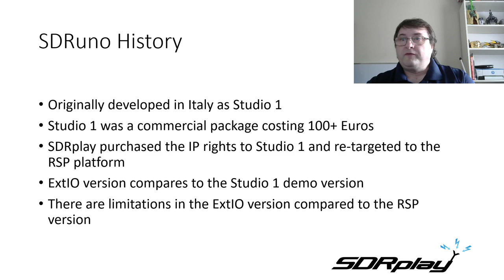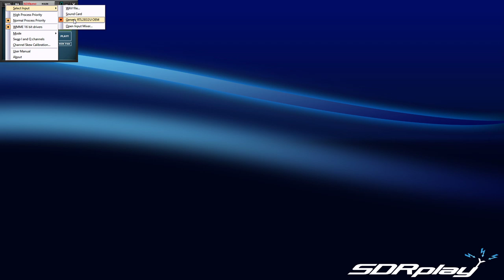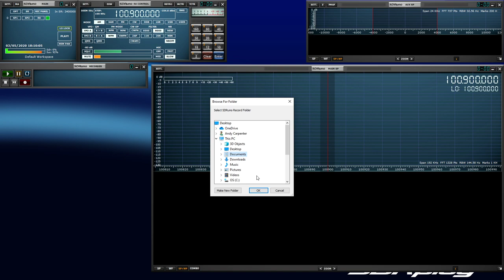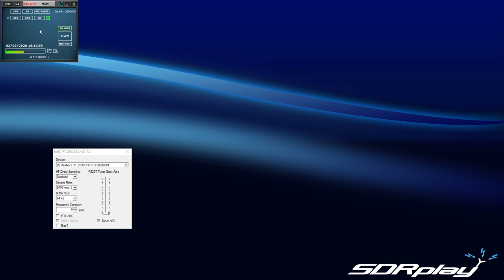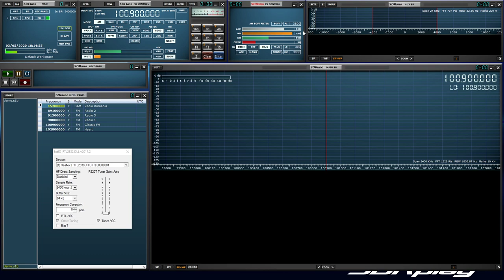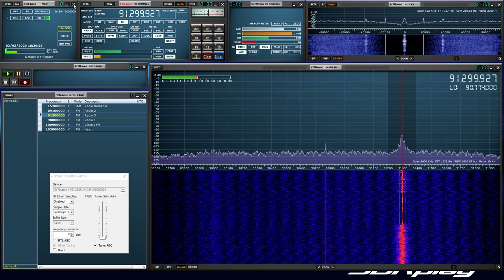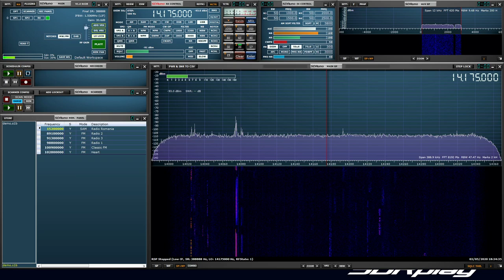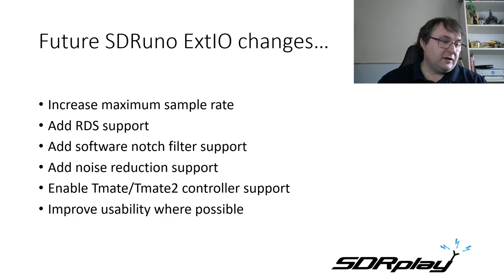SDRplay: Using SDRuno with an RTL Dongle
This  Webinar showed you how you can use an RTL dongle  with SDRuno from SDRplay. Andy  discussed the differences between the required EXTIO version and the mainstream version of SDRuno used by the RSP family.

See the full list of SDRplay videos and applications documents

 The RSP family of SDRs from SDRplay cover 1kHz to 2 GHz with no gaps and give up to 10MHz spectrum visibility.

SDRplay is a UK company. The RSP SDR receivers are made in the UK and can be purchased for worldwide delivery directly
(click on purchase and select your country to view shipping costs) or you can buy from any of our worldwide resellers listed